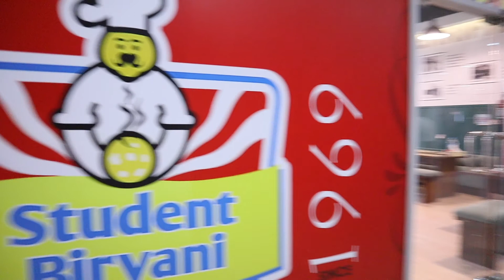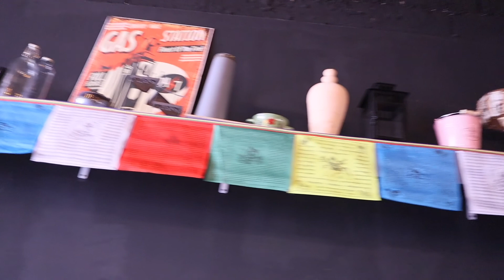Darjeeling MOMOS | Darjeeling Cafe | Silicon Oasis | Dubai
Try Darjeeling best momos in town.